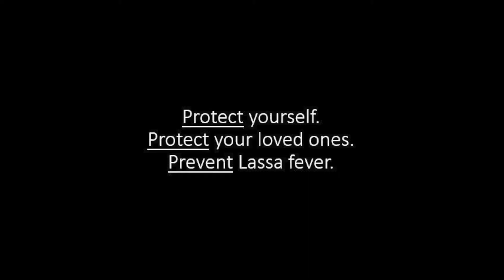Lassa Fever - Thur 11am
Thursday 11am tutorial. Alice Sok (12915601), Betty Kang (12883753), Stephanie Grace Newvillamor (12894566), Yuling Zhang (13288129)